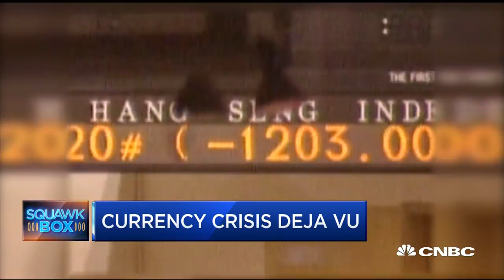Currency crisis deja vu: Contagion watch over Turkey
CNBC's Sara Eisen reports on how the Turkish lira decline compares to previous currency crisis and what markets to watch regarding contagion.